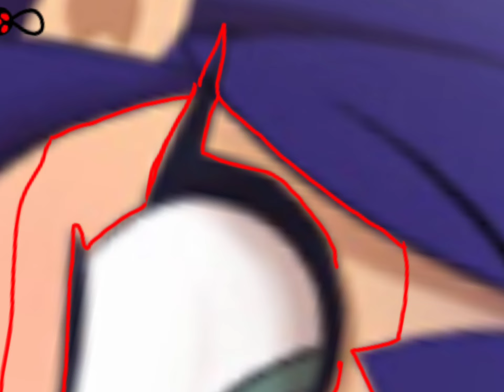draw a lady bug 🥝 MIRACULOUS 🥝 lady bug art 🥝 Ladybug and Cat Noir 🥝